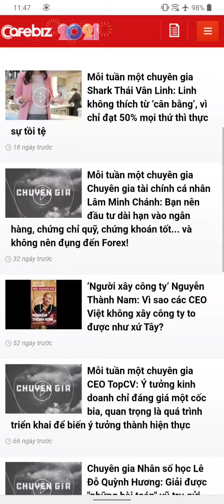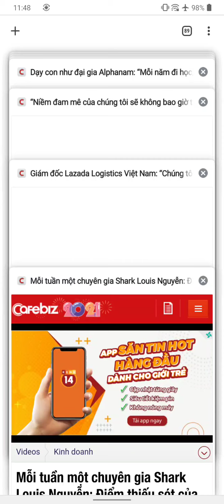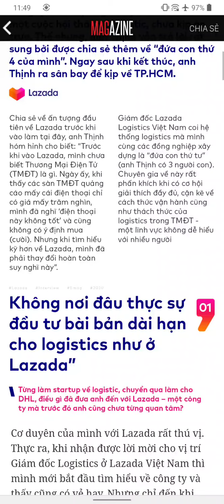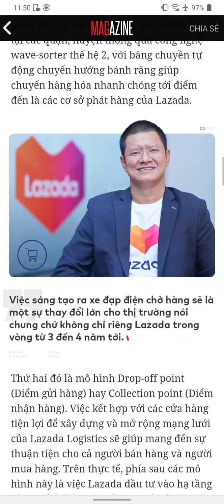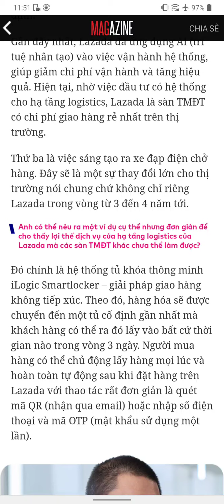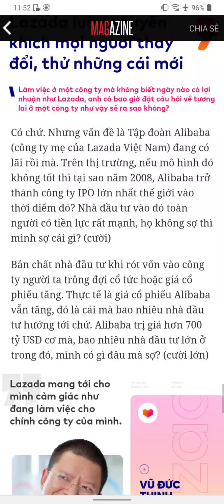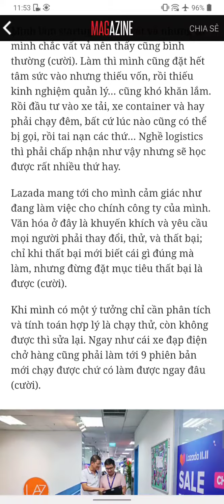act có thị phần tốt hơn david tìm cách kiếm tiền 1 cách vô cảm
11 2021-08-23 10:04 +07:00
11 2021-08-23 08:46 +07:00